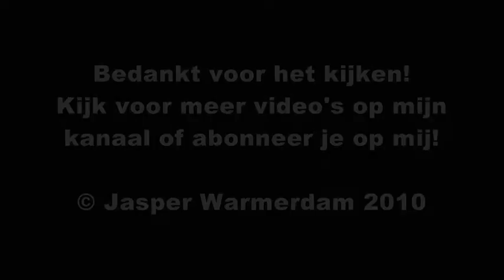Middelbrand | Pand volledig onder rook door openhaard | Boterstraat Schiedam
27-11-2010, Middelbrand | Pand volledig onder rook door openhaard | Boterstraat Schiedam.

Zaterdagavond brak er brand uit in een woning aan de Boterstraat in het centrum van Schiedam. Het pand stond al snel volledig onder rook. De brand is ontstaan in de openhaard en vervolgens overgeslagen naar de houten vloer van de woning. Er werd opgeschaald naar middelbrand. Ook de 2e tankautospuit ter plaatse is ingezet. De brandweer had de brand snel onder controle. Het pand heeft behoorlijke schade overgehouden aan de brand.